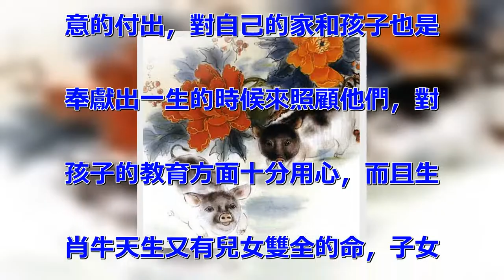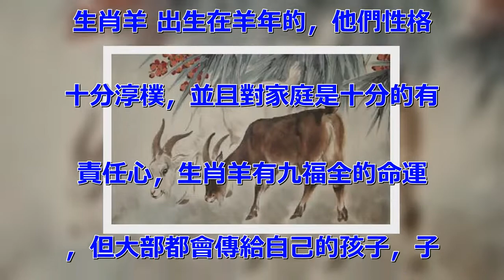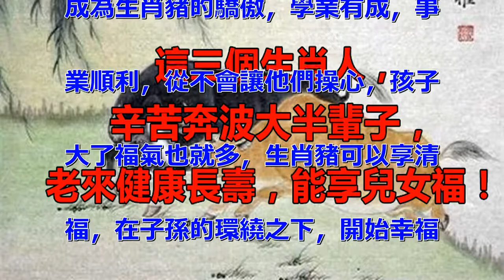這三個生肖人辛苦了大半輩子，老來健康長壽，能享兒女福！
生勞累一輩子，賺下再多的錢，也
帶不到下輩去，但是孩子可以繼承
父母留下的財富，有的天生有兒女
美滿的命，辛苦了半輩子之後，晚
年可以得到兒女的孝順和關懷，過
一個幸福的晚年。下面有三個生肖
的，他們很早熬苦奔波之後，老了
可以享受子女帶來了福氣，平安健
康長壽。 生肖牛 出生在牛生肖
，他們一生心善大方，對是真心真
意的付出，對自己的家和孩子也是
奉獻出一生的時候來照顧他們，對
孩子的教育方面十分用心，而且生
肖牛天生又有兒女雙全的命，子女
也能繼承他們的美好品德，長大之
後有出息，敬父母，生肖牛早半生
會勞累辛苦，但是後半生就能美滿
無比，在子女的孝順和關心之下，
他們會有一個健康長壽的晚年。
生肖羊 出生在羊年的，他們性格
十分淳樸，並且對家庭是十分的有
責任心，生肖羊有九福全的命運
，但大部都會傳給自己的孩子，子
女一生旺盛順利。在婚後不多年就
能有得兒得女，就是獨生子女也是
特別有出息的。 孩子們傳承了生
肖羊的這些踏實又謙恭的氣質，註
定有成就一番大的事業，家庭生活
越來越好，子女孝順，到了晚年生
肖羊可以享受子女帶來的福氣。
生肖豬 出生在豬年的，他們性格
比較樂觀大方，做也十分坦誠直率
，財運和福運比較多，還有子女緣
，雖然得子女的年齡會比別晚一些
，但能得到龍鳳胎的機率大，他們
的孩子都是五行水生財的命格，會
成為生肖豬的驕傲，學業有成，事
業順利，從不會讓他們操心，孩子
大了福氣也就多，生肖豬可以享清
福，在子孫的環繞之下，開始幸福
的晚年生活。